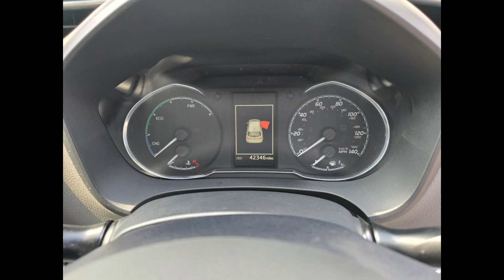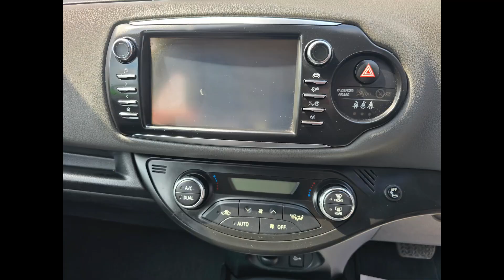LO18VGX Toyota Yaris 1.5 VVT-I Icon Tech 5d 135 bhp Petrol Hybrid Euro 6 Engine in White on 42K